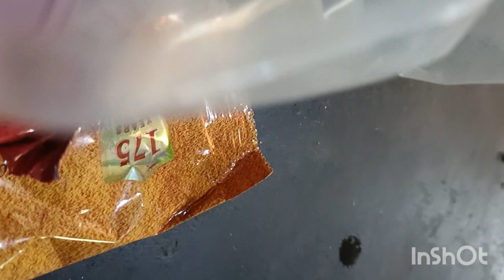রেস্টুরেন্ট স্টাইলে বিরিয়ানি এখন বাড়িতে তৈরি করুন 🥳 কম সময়ে 🥰